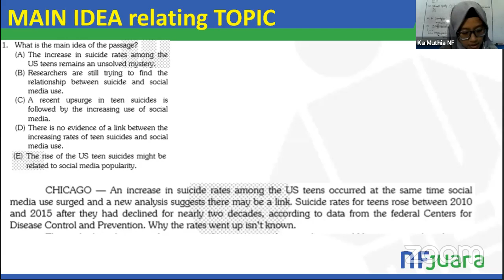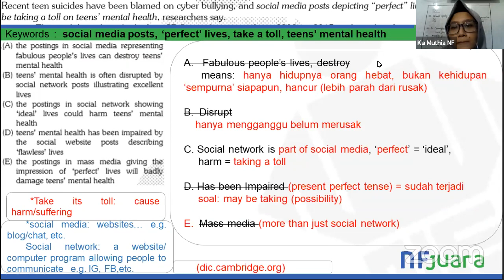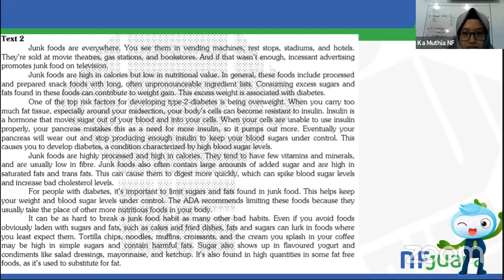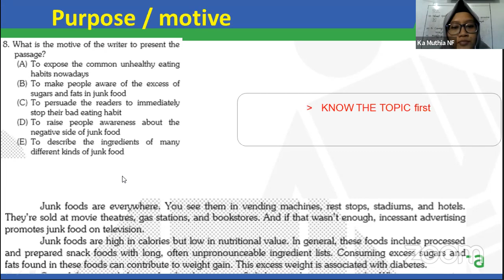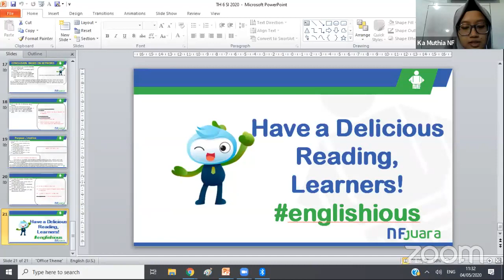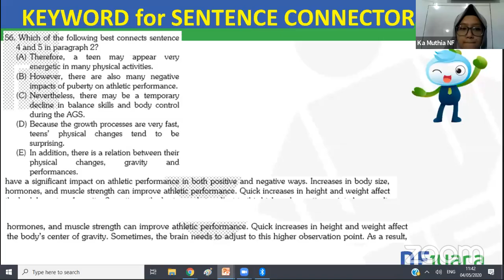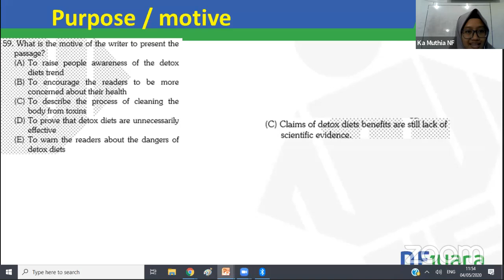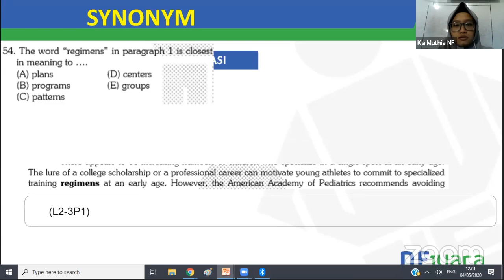ENGLISH PEMBAHASAN TH6+TO12 KELAS 12 SMA IPA